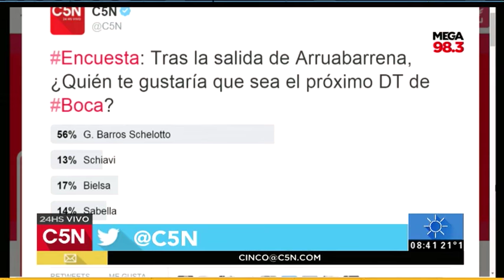C5N - Fútbol: Angelici echó a Arruabarrena de Boca